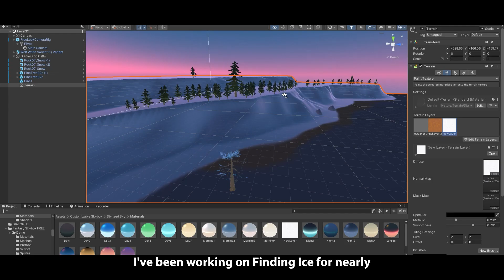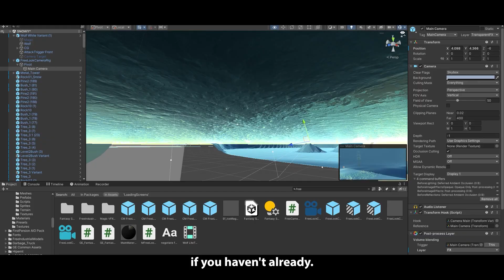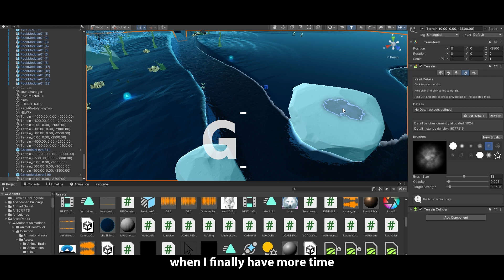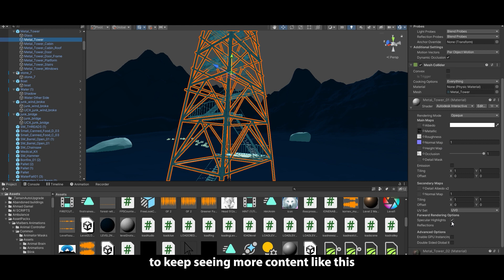Why I'm Starting A New INDIE GAME | Unity Devlog #1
Why I'm Developing A New INDIE GAME using the Unity game engine.

As you'll see in this video, I have made the difficult decision to scrap the redevelopment of Finding Ice and start an entirely new video game. In this video, I'll explain why I've made this decision and I will share a hint of the game to come.

Unreal Engine, Unity 3D, 2D, indie game devlog